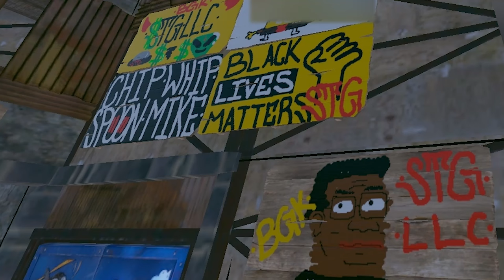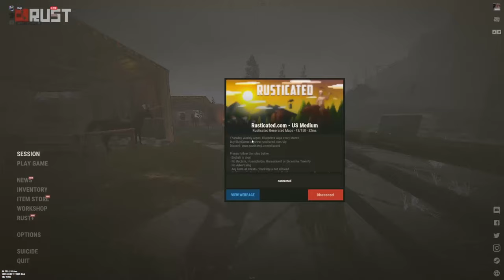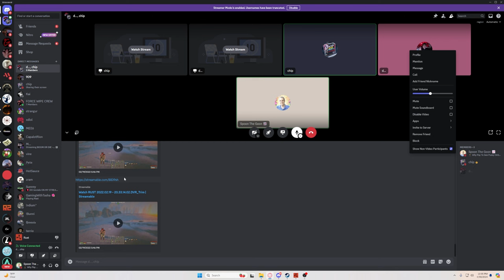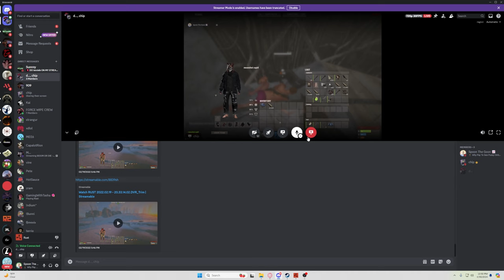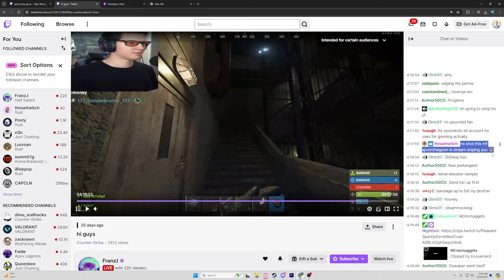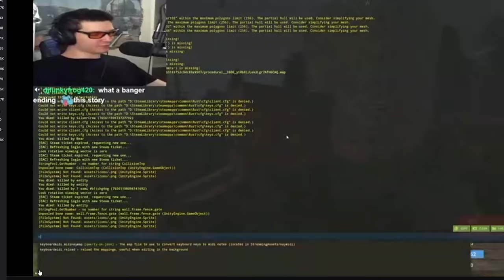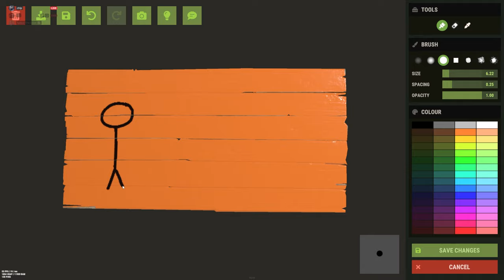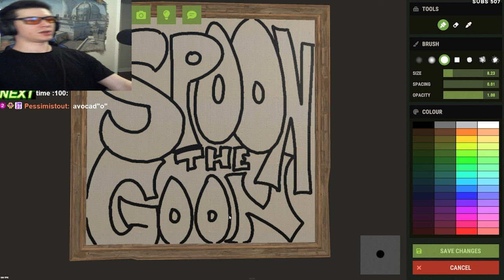RUST - THE HUNT FOR FRANZJ // RUST STREAM SNIPING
🚨SUB TO @FranzJx 🚨(real snit he makes great films)

In life, you have got to make the best of every situation; you have to keep going. Sometimes when you're overwhelmed by a situation - when you're in the darkest of darkness - that's when your priorities are reordered.

i stole these tags feel free to steal them from me (does this stuff work !?)